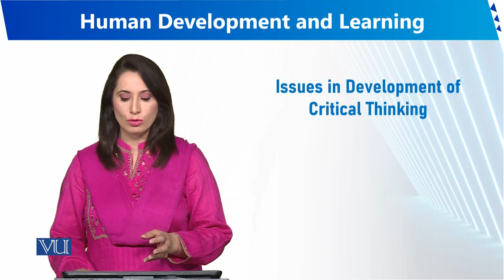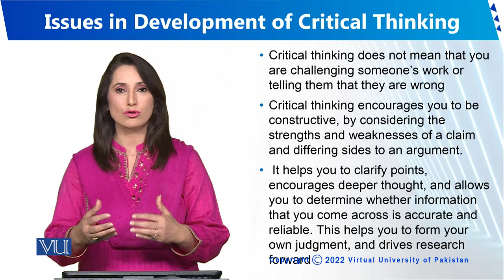Issues in Development of Critical Thinking | Human Development and Learning | EDU302_Topic212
Topic212 - Issues in Development of Critical Thinking
By Dr. Sumaira Rashid